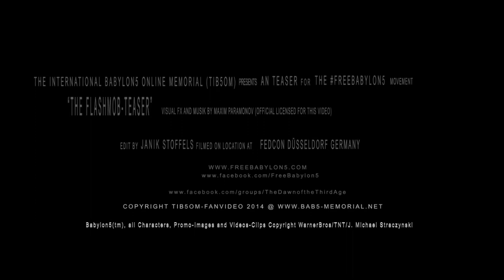Babylon5 Flashmob-Teaser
A Fan-Teaser -v0.2- for the TV-Show Babylon5 for a maybe Flashmob-MainVideo. "Flashmob" was @ Fedcon23 2014.
This is unfortunately the second Video, the main one (the first) had some problems in making, so this second Video (Backup) is, for now, better than nothing ;-)